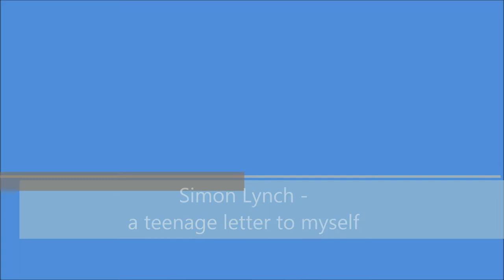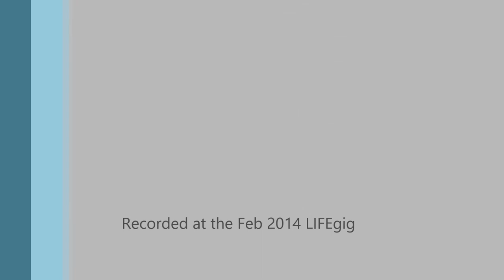LIFEgig - Simon Lynch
Simon reads his teenage letter to himself